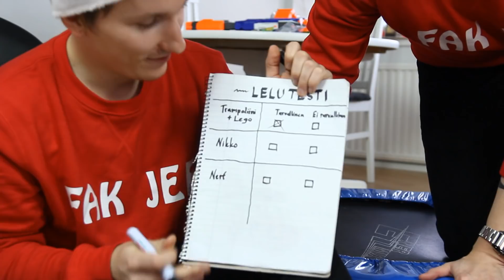TESTISSÄ VAARALLISET LELUT!? | Haastekalenteri 2017 Luukku 3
Jouluun asti joka päivä video klo: 17.00 🎅